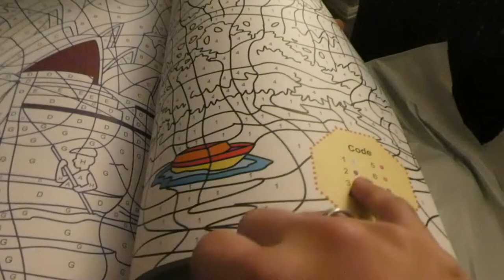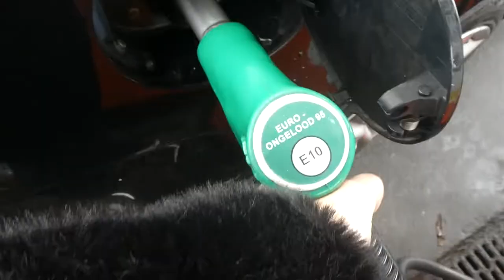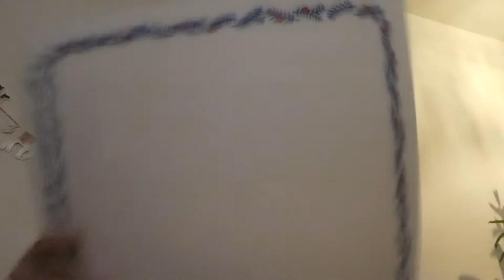MET PECH LANGS DE SNELWEG - VLOG 289 👠 MAMMA OP HAKKEN